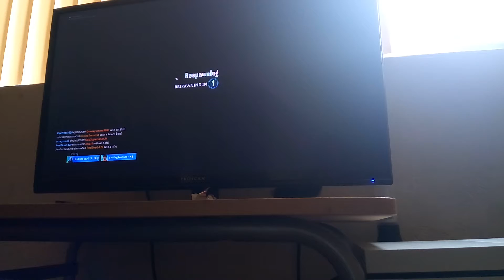Pretty cool fortnite gameplay